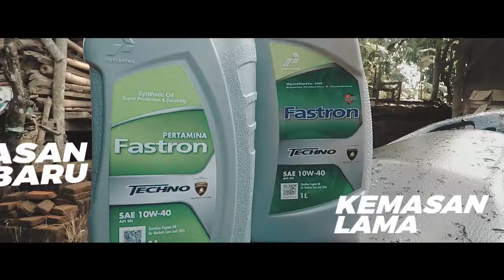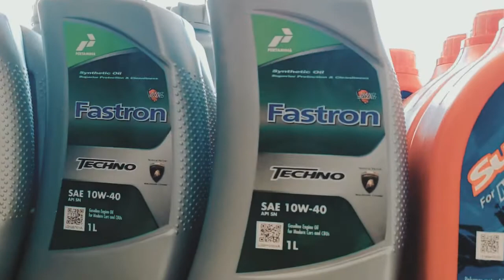Fastron dan Enduro Xperience - Kesanku bersama Pertamina Fastron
Halooo Disini aku akan menceritakan tentang pengalamanku mengganti oli motorku dengan menggunakan oli Pertamina Fastron SAE 10W 40. Dan Benar sekali, terasa banget bedanya dengan oli yang dulu aku pakek, Tenaganya jauh lebih nendang. Ga nyesel aku ganti ke Fastron, jatuhnya malah bahagia sekali :D